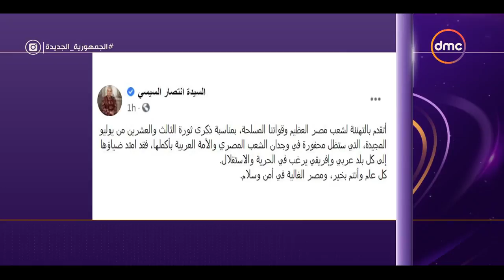الأخبار - السيدة انتصار السيسي: ثورة 23 يوليو ستظل محفورة في وجدان الشعب المصري والأمة العربية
الأخبار - السيدة انتصار السيسي: ثورة 23 يوليو المجيدة ستظل محفورة في وجدان الشعب المصري والأمة العربية بأكملها